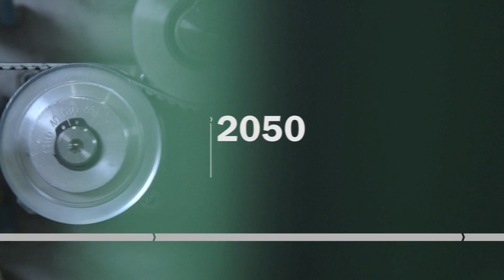TNO: All about Sustainability, all activities focus on sustainability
Egbert-Jan Sol TNO: All about Sustainability, all activities focus on sustainability.

TNO Industrial Innovation creates and improves industrial value chains involving Dutch industry, by developing technology-based innovations together with our partners, leading to sustainability and economical growth.